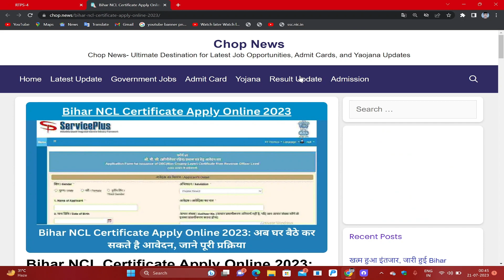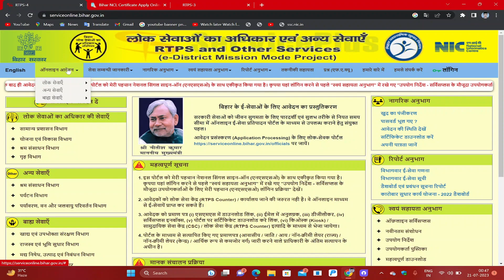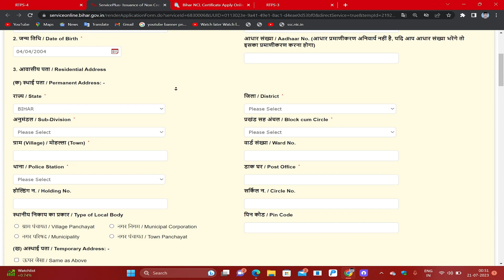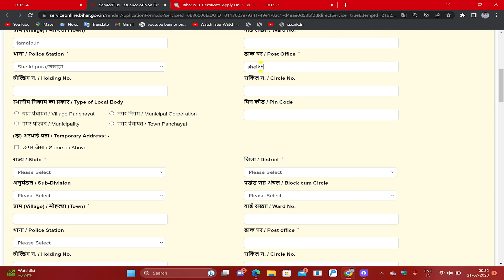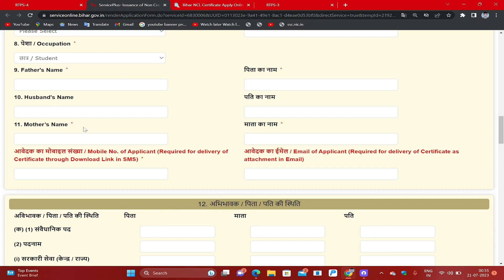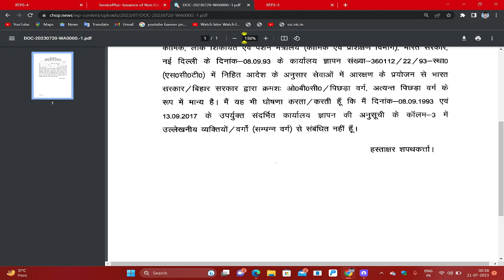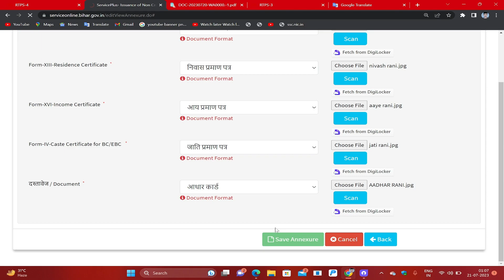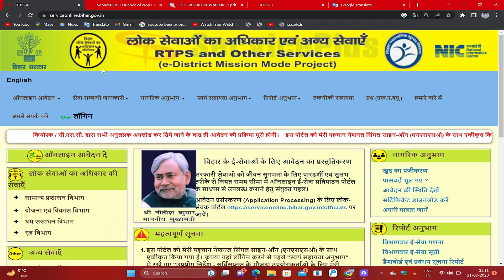non-creamy layer certificate online kaise banaye | obc ncl certificate apply |Bihar NCL Certificate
ncl certificate kaise banaye | bihar ncl certificate online kaise kare | NCL  certificate Download

✅ My What's up helpline Number 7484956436

🤷 Ur Quarry

non Creamy Layer Certificate required document
नॉन क्रीमी लेयर सर्टिफिकेट क्या होता है
non creamy layer
non creamy layer certificate Online
Non Creme-Layer
how to get cast certificate Maharashtra
aaple sarkar
non creamy layer certificate kaise banaye
How to Apply Non Cremeliyer
obc certificate
obc certificate malayalam
non creamy layer certificate
obc non creamy layer certificate
documents for obc certificates
documents for non creamy layer certificate
how to get obc non creamy layer certificate
how to apply for non
how to apply for obc certificate
obc certificate online
obc ncl certificate apply
obc ncl caste certificate kasie banaye
obc ncl caste certificate apply online bihar
bihar obc certificate kaise banaye
obc certificate apply online
obc non-creamy layer certificate online kaise banaye
obc ncl certificate apply online in bihar
obc non creamy layer certificate apply online
non creamy layer 2023
OBC NCL Certificate Online Apply Bihar
non creamy layer certificate online maharashtra documents
non creamy layer certificate maharashtra
Non Creamy Layer Apply Online Maharashtra
non creamy layer | non Creamy Layer Certificate online maharashtra
non creamy layer certificate marathi corner
marathi corner
non creamy layer certificate document required in marathi
e district
kopyknight
without parents' school certificate
tax certificates kerala
kerala gov. certificates
ap police constable jobs 2023
ap police constable notification 2022
ap police constable preliminary test important questions
ap police notification 2022
ap police prelims omr tricks
ap police prelims tips
apslrpb
constable
police constable prelims
police jobs
police jobs 2022
police jobs news
police notification 2023
ts police notification
tslrpb
ap constable jobs 2023
obc ncl
bihar rtps
obc online kaise kare
obc
obc full form
obc certificate full form
casteless certificate
obc means
state government jobs 2022
caste certificate
if caste certificate must for all government jobs
governments jobs documents
obc creamy
obc non creamy
obc creamy vs obc non creamy
creamy certificate means
non creamy certificate means
differences between creamy vs non creamy
theneer idaivelai
aram
caste certificate kerala online application
online income certificate kerala
nativity certificate kerala
online one and same certificate
non Creamy Layer Certificate Eligibility
How to get Non Creamy Layer Certificate? in telugu
How to get Non Creamy Layer Certificate?
non creamy layer certificate in telugu
obc non creamy layer certificate eligibility
obc creamy layer
creamy layer
telangana non creamy layer certificate
non creamylayer certificate details
egurum tv
tech
malayalam
non crimileyar
non creamy layer certificate kya hota hai
non creamy layer certificate gujarat validity
noncriminal form kevi rite bharvu
non criminal form kaise bhare gujarati
non creamy layer form kaise bhare offline gujarati
non creamy layer form filling
નોન ક્રિમિલિયર સર્ટિફિકેટ
નોન ક્રિમિનલ
aavak no dakhlo in gujarat form
jati no dakhlo
aavak no dakhlo
sogandnamu in gujarati format
law and financial advisor